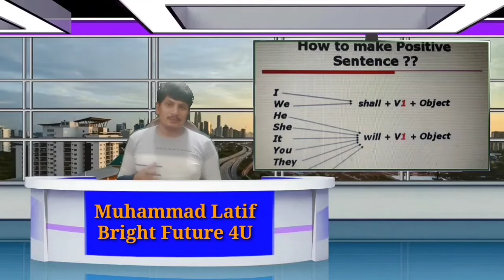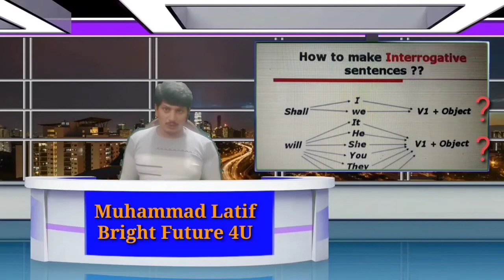Future Indefinite Tense English Grammar in Urdu/Hindi.Learn English Grammar in urdu/hindi